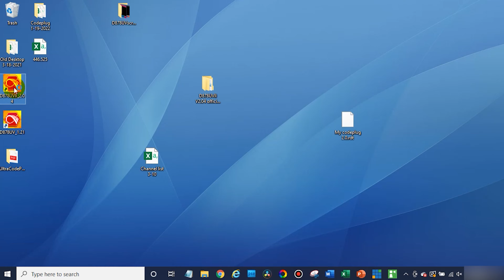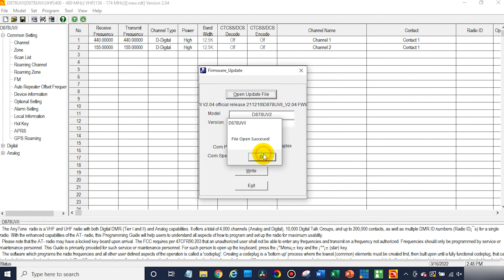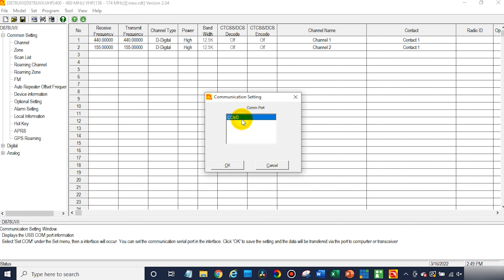How to Update the Firmware on Your AnyTone 878